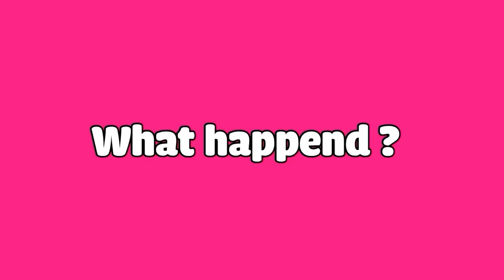Unicorn But Happy And Fire But Sad | Sad Story | Toca Life Story | Toca Boca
💗All stories and content are created by Toca Moca Channel.